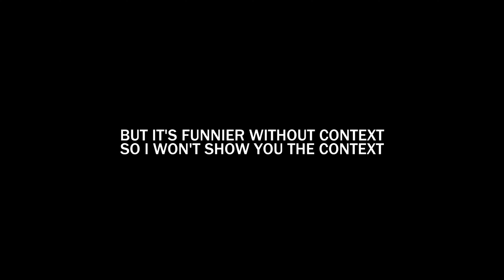Smii7y's clips he likes to be without context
It's a short video that has two parts: no context at all and no context when you don't see what's happening (that's why the screen for that part is blank at first). So please, enjoy and wait for some bigger and better stuff in the future.
    Original videos:
00:00 - Intro text
00:06 - Modded GTA 5 Sumo with a Chaos Mod was a mistake
00:11 - GTA 5 but a hacker joined our lobby
00:22 - GTA 5 Races you have to see to believe
00:34 - Teardown but everything is fantastic
00:42 - UNO but everyone just yells at each other
00:50 - The Greatest Penguin Heist of All Time
00:58 - The Average Red Dead Online Experience
01:11 - West Hunt just got even Funnier
01:20 - Prop Hunt Games will NEVER be the same
01:32 - black screen
01:58 - GTA 5 but a hacker joined our lobby
02:01 - Trying to find a reason to dislike MultiVersus
02:13 - Prop Hunt Moments that are exactly what you expect